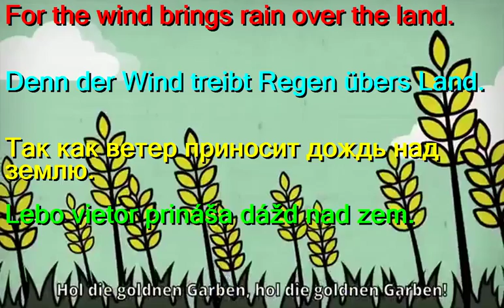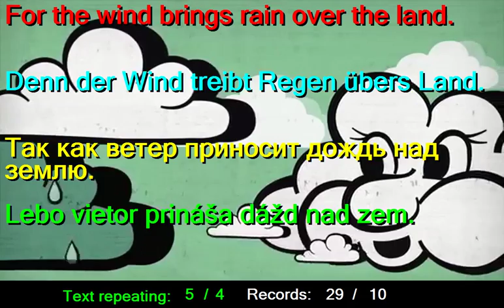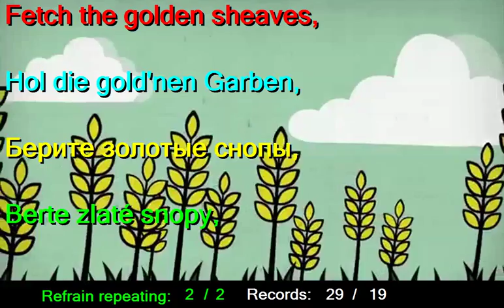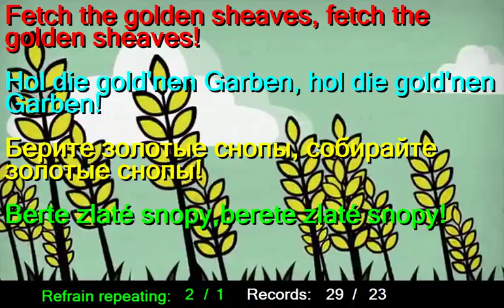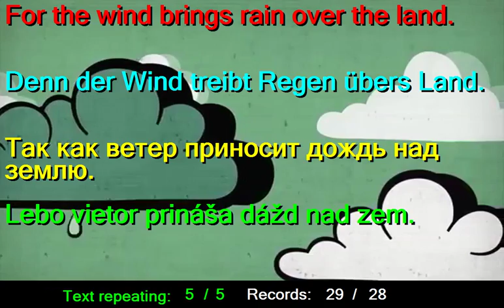German lullaby Hitch up the cart English German Russian Slovak LYRICS SUBTITLES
German lullaby song 'Hitch up the cart' have repeating sentences for kids with English German Russian and Slovak subtitles.
More times repeating sentences give possibility to all child almost around the all world to better understand and learn this nice German song.